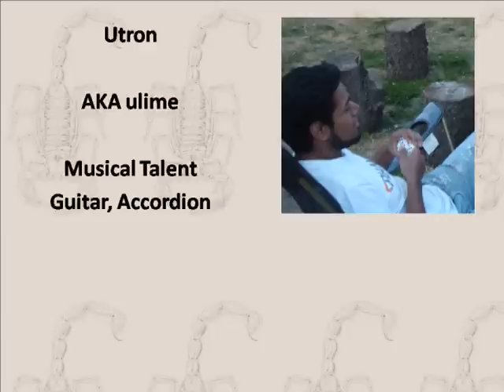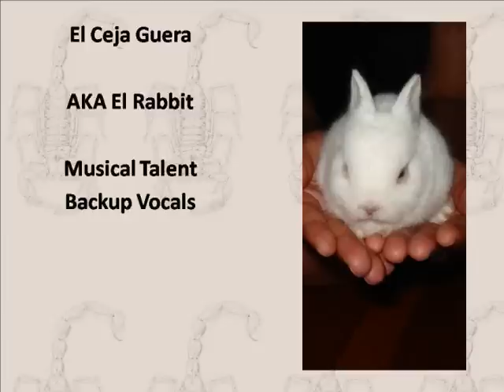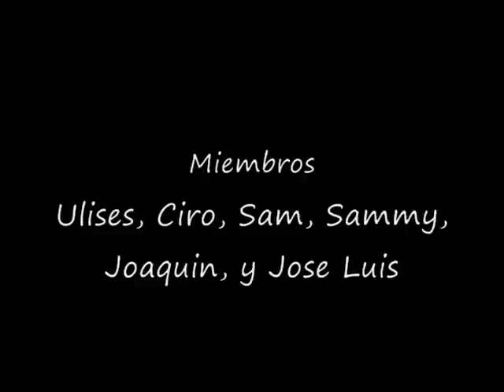La #1 Autentica Potencia Musical Del Ojo De Agua.wmv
Band Practice